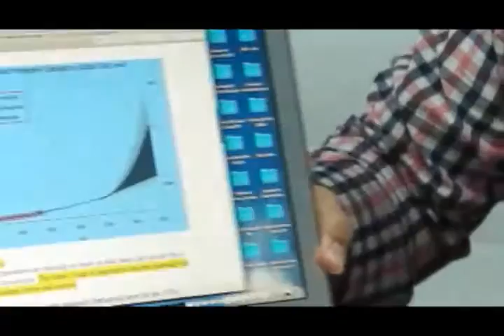Un Mihó Kòrsou ta Posibel 4 Ougùstùs